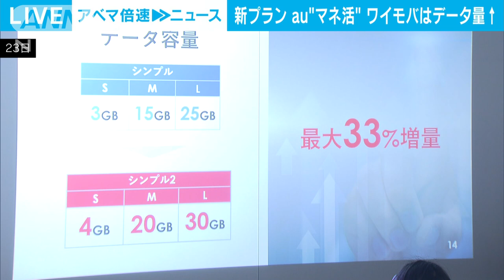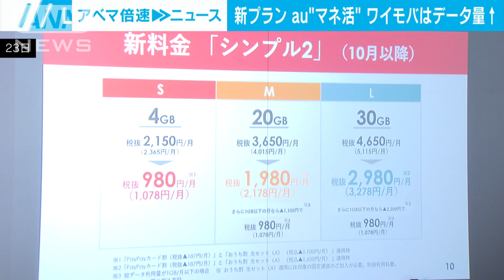携帯大手各社が相次ぎ新料金プラン “マネ活”やデータ量増量アピール(2023年8月23日)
大手携帯電話会社から新たなニーズやトレンドに応じた新しい料金プランが相次いで登場しました。

　KDDIは携帯業界で初めて通信料金と金融特典サービスをセットにした「auマネ活」プランを発表しました。

　auPAYカードとauじぶん銀行の口座を保有し、そのどちらかで通信料金を支払った場合、毎月800円分の残高還元が受けられます。

　将来に備えて資産を運用をする「マネ活」で経済圏の拡大を進める狙いです。

　ソフトバンクの格安スマホブランド「ワイモバイル」は、データ量を最大33％増量した新しい料金プランを10月以降に始めると発表しました。

　ユーザーのデータ利用料が増加していることを受けて現行の3つのプランを4ギガ、20ギガ、30ギガにそれぞれ増量します。

　さらに、PayPayカードで支払うことで187円の割引が受けられるようにし、経済圏の強化も図ります。